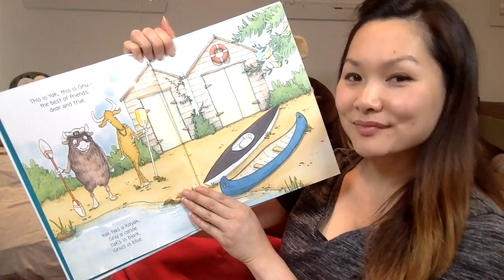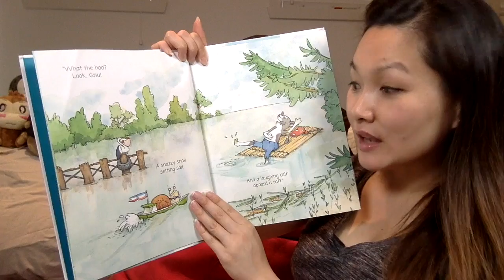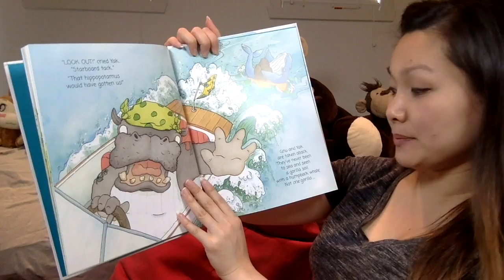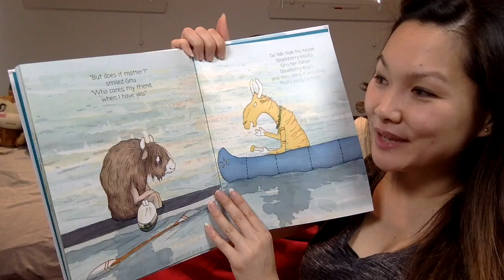Yak And Gnu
Written by Juliette MacIver | Illustrated by  Cat Chapman | Read by Grace Lye